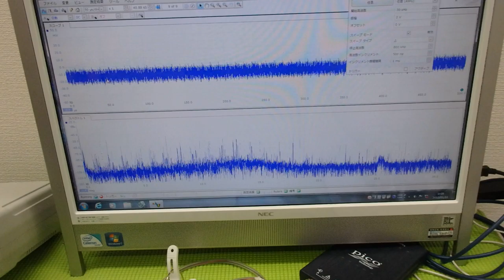メガヘルツの超音波発振制御プローブを利用した実験動画